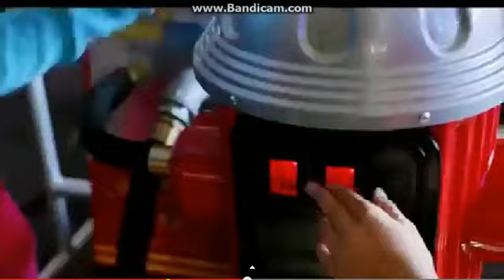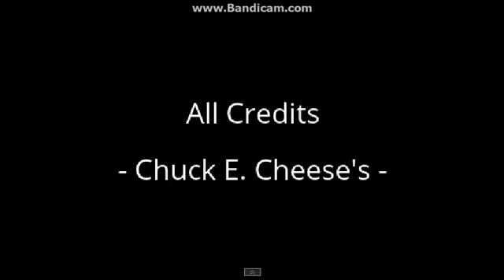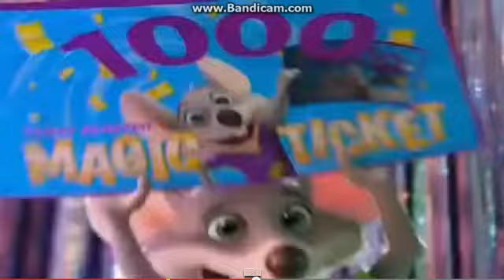Chuck E Collection Part 3